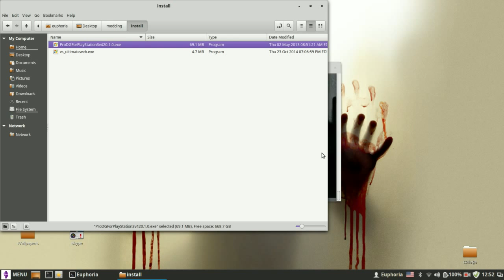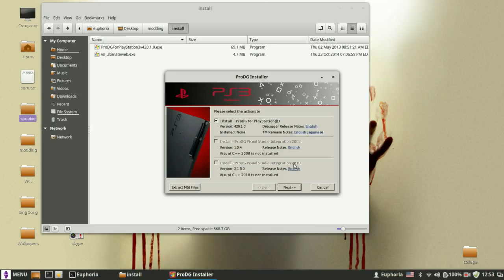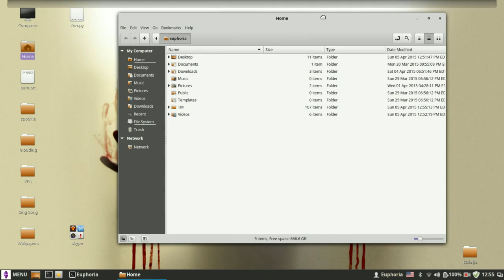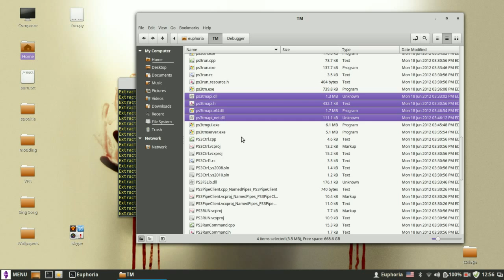PS3 Modding on linux: Installing the Target Manager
+ Author +